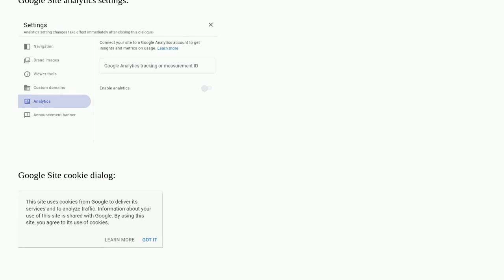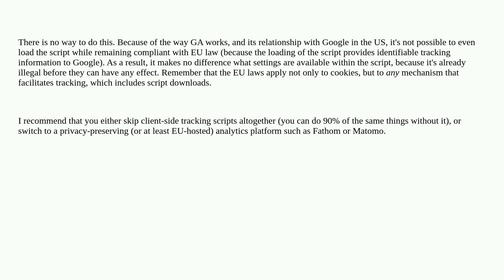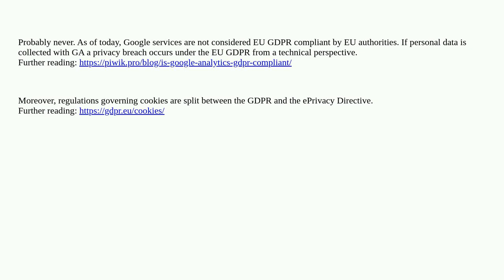Webmasters: When cookie consent for Google Analytics 4 in Google Sites will be enhanced to comply...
When cookie consent for Google Analytics 4 in Google Sites will be enhanced to comply with European Union legislation?

A special thanks goes out to the awesome community

  google-analytics privacy google-sites google-analytics-4